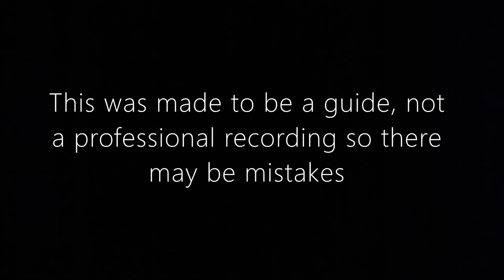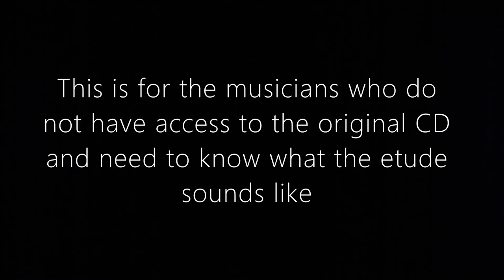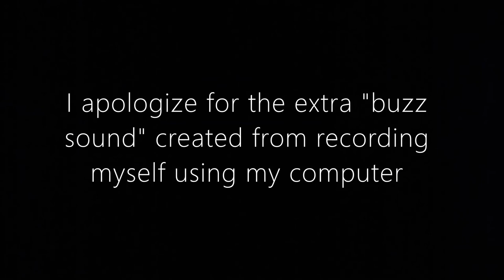Divertimento Etude from Steven Mead's Performance Studies for Euphonium Book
Hey guys! I made this video as a guide for the musicians who want to hear how this etude is played. This is my version of the etude in case people do not have access to the original CD.